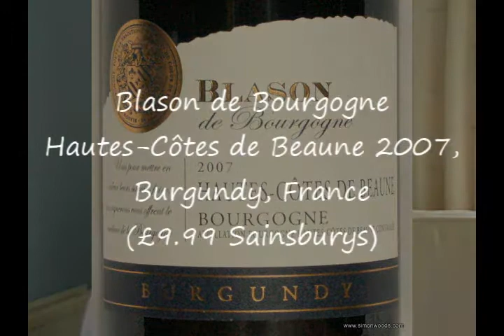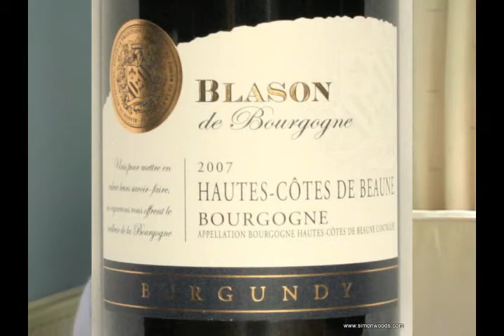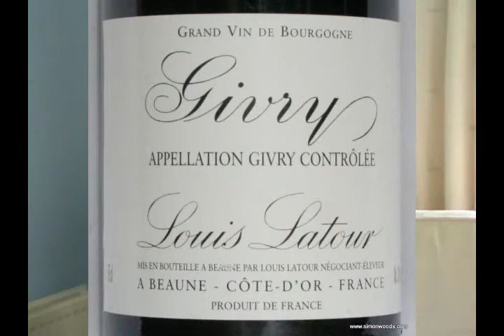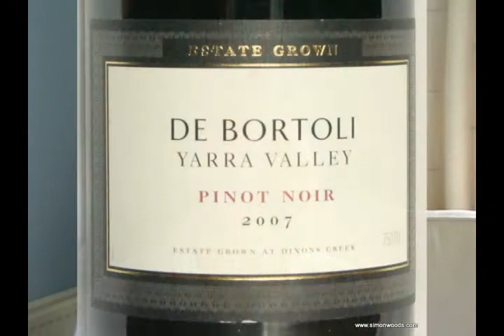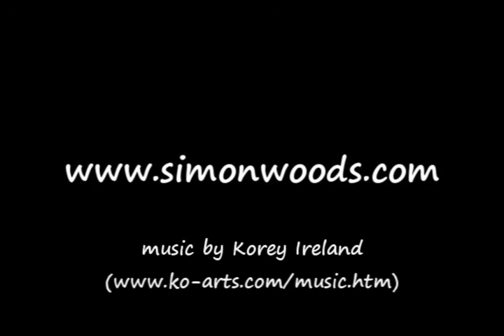Pinot Noirs from around the world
The world's greatest grape, or just its most frustrating? Simon Woods introduces a selection of PInot Noirs from Burgundy in France, Marlborough in New Zealand and the Yarra Valley in Australia